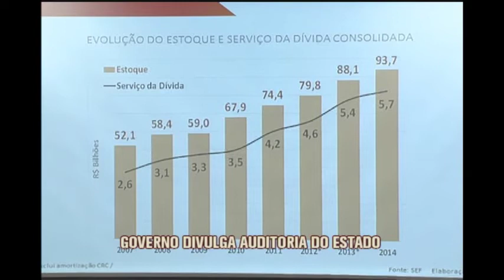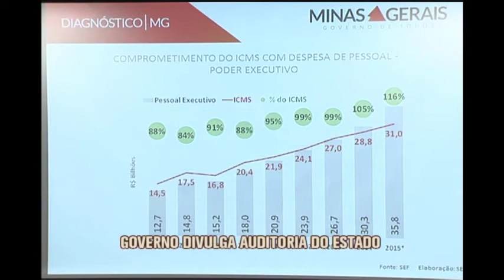Governo de Minas apresenta resultado de auditoria e aponta problemas em gestão anterior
O governo de Minas apresentou na tarde desta terça-feira resultado de auditoria feita para verificar a situação da administração estadual nos últimos anos. Segundo os dados apresentados pelo secretário da Fazenda, José Afonso Bicalho; secretário de Estado de Planejamento e Gestão, Helvécio Magalhães e Murilo Valadares, responsável pela pasta de Transporte e Obras Públicas, a dívida estadual, os gastos com funcionalismo e críticas à construção da Cidade Administrativa são alguns dos problemas da gestão anterior.